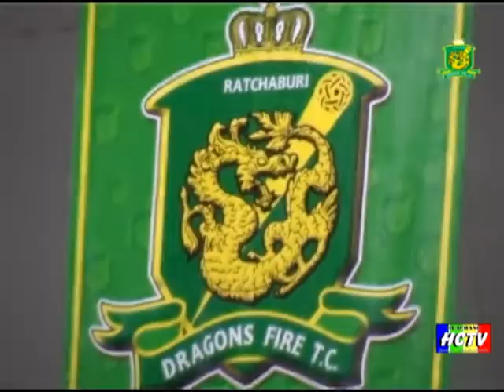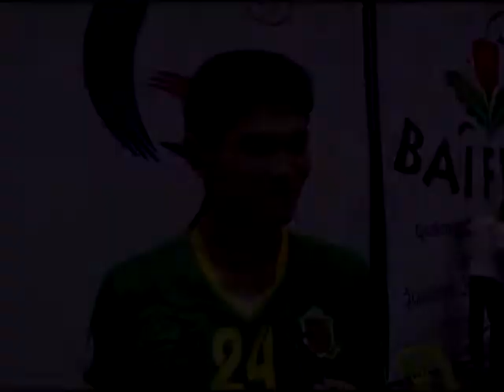Ratchaburi Takraw Club 3-0 Sisaket Takraw Club (Week10 29/06/13)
สโมสรตะกร้อจังหวัดราชบุรี (มังกรไฟ) ชนะ เป็ดสายฟ้า สโมสรตะกร้อศรีสะเกษ 3-0 ทีม
   - ทีม-A  สโมสรตะกร้อจังหวัดราชบุรี 2:0 สโมสรตะกร้อศรีสะเกษ (15:7,15:5)
   - ทีม-B สโมสรตะกร้อจังหวัดราชบุรี 2:0 สโมสรตะกร้อศรีสะเกษ (15:8, 15:12)
   - ทีม-C สโมสรตะกร้อจังหวัดราชบุรี 2:0 สโมสรตะกร้อศรีสะเกษ (15:12, 17:16)